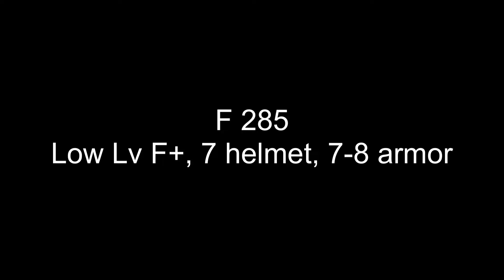Lifeafter Fastest Speedrun F288 For Top 1-3, I Nearly Broke My Hand, Damage Only 1! DH Season 18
Hello guys! in this short video i want to show you how to speedrun f288 in the future! enjoy!

Discord : Arthur Gaming Sanctuary#2938

Special Thanks to those VVIP Supporter!:
Eveline S
RACUN KILL
Mogix Sickness
Joe Lucia
Nour Anisa
Diksha agarwal
Satrio WAN
Shinn Kira
Meiyo AI
Mogix Sickness
Pra Prot
Baby Bucin
Aldrin Kim Mundo
Rifan Destama
Muhammad Dedy7
hisao808
Eveline
Blazer Max
Cales Astaroth
LW Sand
Ranvii
Bang Joe
John Brent ramos
Saz Sbz
Kakasih
Ritzie Rose Cartin
Mhadz Pena
Hardy Septyan
Ezy Sean
SAO DEV
Hida69
Ezza J
Kiyant G
Raihan Safuwan
Indra Knightley
Jastin Artillero

lifeafter f193 lifeafter f193 bug lifeafter dhf193 lifeafter dhf 197
lifeafter dh f164
lifeafter dh f250
lifeafter dh f269
lifeafter f265
lifeafter dh f274
dh f 200
lifeafter death high f250 lifeafter dh f270
dh f250
death high floor 260